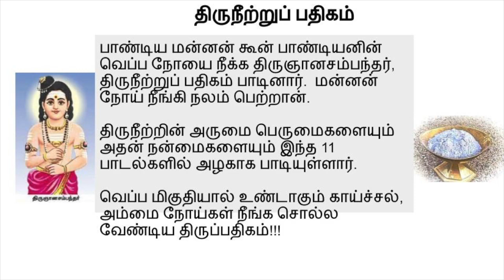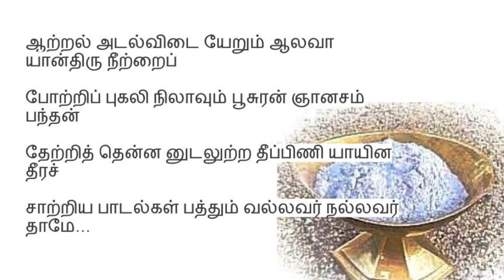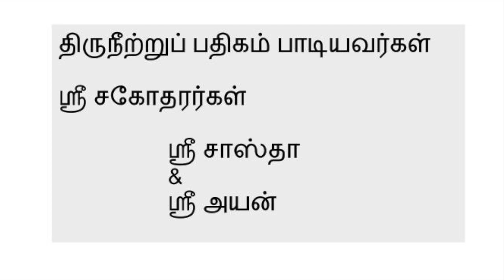Sastha & Ayan recite Thevaram திருஞானசம்பந்த சுவாமிகள் அருளிய தேவார பாடல்கள் திருநீற்றுப் பதிகம்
திருநீற்றுப் பதிகம்
பாடியவர்கள்
ஸ்ரீ சகோதரர்கள்
ஸ்ரீ சாஸ்தா
ஸ்ரீ அயன்